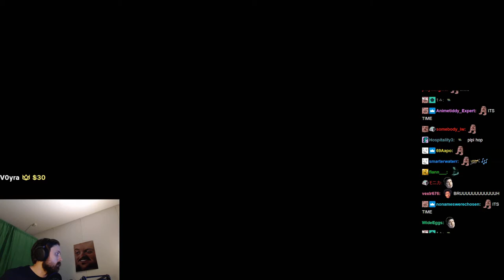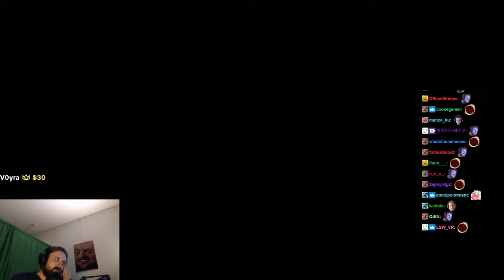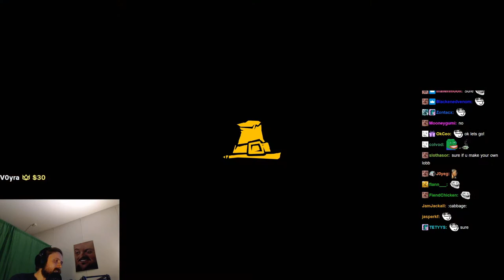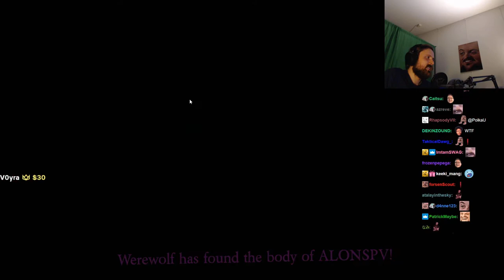Forsen plays Traitors in Salem with stream snipers (with Chat)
Stream Duration: 5:59:52

Game Description:  Can you survive the Noose and the Knife? Traitors in Salem is the new Social Deduction game that expands the Salem universe to give you new ways to investigate, deceive, and murder your opposition.